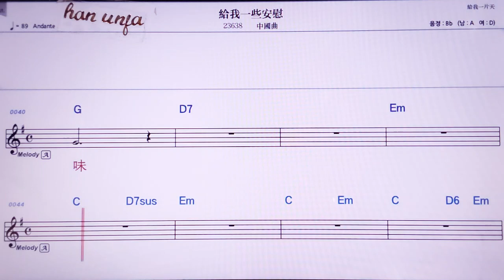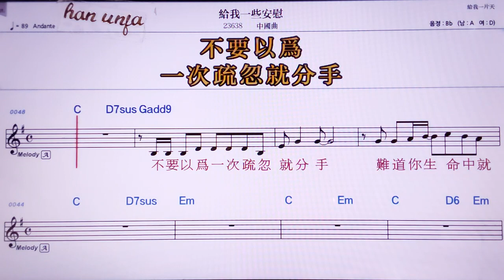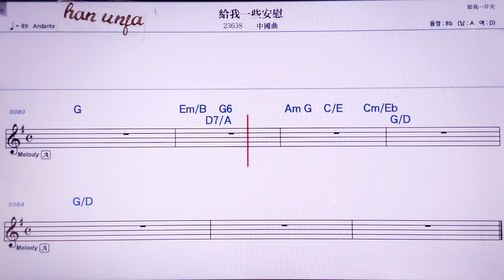💖게이워이씨앤안웨이/중국곡 👍MR,노래방, 악보, 코드,Karaoke With Sheet Music